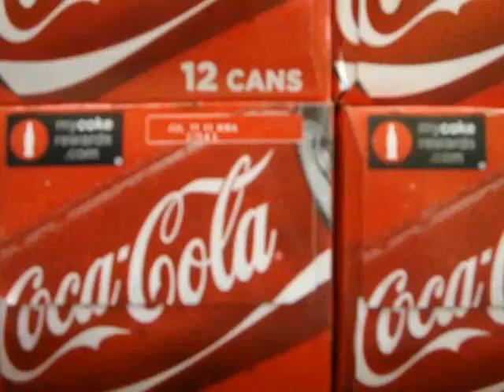Bubble bath contest